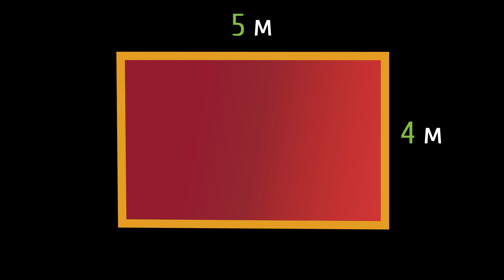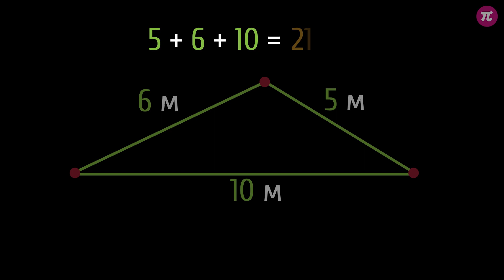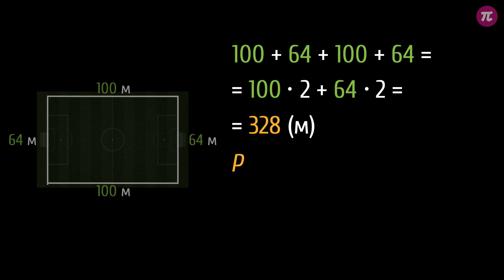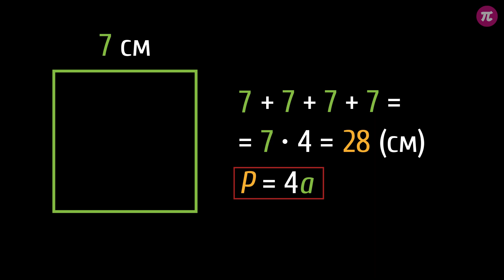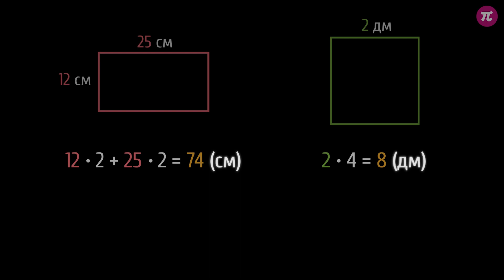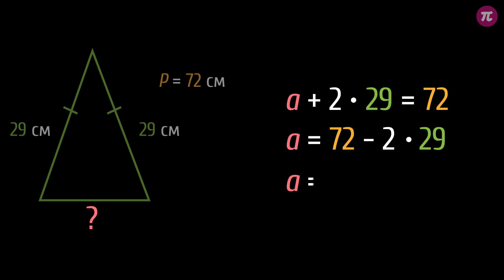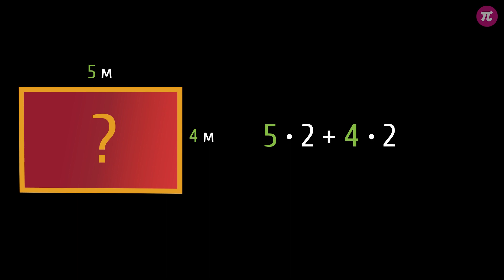Периметр трикутника та чотирикутника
Із цього уроку ти дізнаєшся:
- що таке периметр геометричної фігури;
- як знаходити периметр трикутника;
- як знаходити периметр прямокутника;
- як знаходити периметр квадрата.

Відповідно до модельних програм для 5-6 класів Нової української школи.

 - вправи, що допоможуть перевірити розуміння теми (незабаром);
 - субтитри для людей із порушеннями слуху в SRT (незабаром);
 - інтерактивний тест для перевірки знань (незабаром);
 - додаткові матеріали.

СПИСОК ВІДТВОРЕННЯ
Цей відеоурок є частиною списку відтворення [ Найпростіші багатокутні та багатогранні фігури ]:

 • Найпростіші багат...
Із цього плейлиста ти дізнаєшся про трикутник і чотирикутник, їх види та властивості. Вивчиш що таке периметр геометричної фігури та навчишся знаходити периметр трикутника, прямокутника та квадрата. Дізнаєшся які є види багатогранників та з яких елементів складається піраміда, прямокутний паралелепіпед і куб. Зрозумієш поняття площа поверхні, навчишся знаходити площу поверхні прямокутного паралелепіпеда та куба. А ще дізнаєшся як обчислювати об'єм прямокутного паралелепіпеда та куба.

ПРОЄКТ PI-STACJA
Наша мета — надати учням вільний доступ до якісних освітніх матеріалів, які можна використовувати для навчання будь-де та будь-коли на комп'ютері, планшеті чи мобільному телефоні. Пропонуємо безкоштовні та захопливі відео, що є найкращою альтернативою для тих, хто не може дозволити собі платних послуг репетиторів. На наших каналах ми публікуємо відеоуроки, які максимально відповідають змісту чинних модельних програм НУШ, затверджених МОН України. Матеріали підготовлено висококваліфікованими учителями-практиками. Запропоновані відео доречно використовувати під час проведення уроків у закладах загальної освіти. Ви можете знайти всі наші відеоуроки та інші навчальні ресурси на порталі Pi-stacja

Озвучування: Олександр Пантілєєв
Сценарій: Яна Тараненко
Тизер: Андрій Рогозін
Консультування: Світлана Дзиба, Олена Мазко
Підсумкова графіка: Андрій Рогозін
Монтаж: Андрій Рогозін
Редагування звуку: Андрій Рогозін, Олександр Пантілєєв
Анімація: Андрій Рогозін
Редагування тексту: Вікторія Плисак